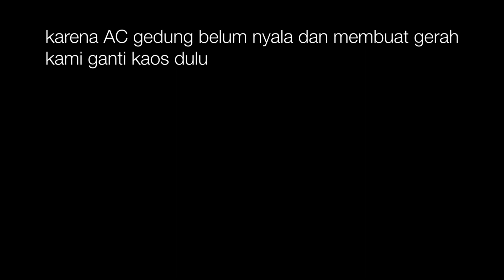LOVE HATE RELATIONSHIP ANTARA MUSISI DAN MC WEDDING, CBB 007 (Part 1) | GIG VLOG #44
Dokumentasi perjalanan dan persiapan dibalik panggung kehidupan musisi.

CBB 007:
Vocals: Ivana, Inta, Mayya, Smile
Keys: Raya
Guitars: Febi, Om Jessi
Drum: Arfan
Bass & Sequencer: Agan
Sound Engineer: Rio
Monitor Engineer: Ghambang
Production Team: Hasan

terima kasih.

Dengarkan Rilisan Single/Band/Project Saya :
Single Terbaru
- PAGUYUBAN PRIA PENYINTAS TRAUMA - Yang Sendu, Yang Membelenggu
(OST Ruang Tunggu)

- Original Motion Picture Soundtrack Album by Agan Mintaraga (Surpriseee!!!)